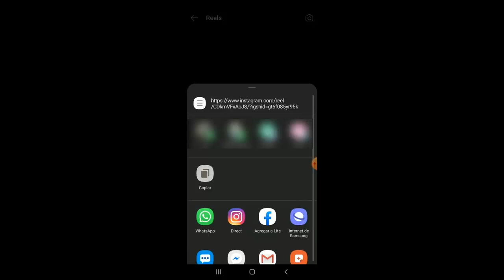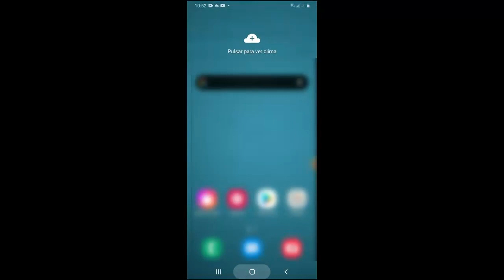Compartir Vídeo de Instagram Reels en Estado de Whatsapp I Solución 2025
En este vídeo te enseñare a Como Compartir Vídeo de Instagram Reels en Estado de Whatsapp de una manera rápida y sencilla por medio de varios pasos que cualquier persona puede realizar